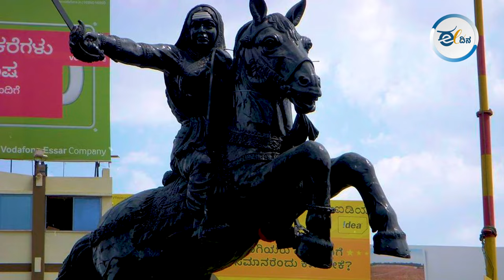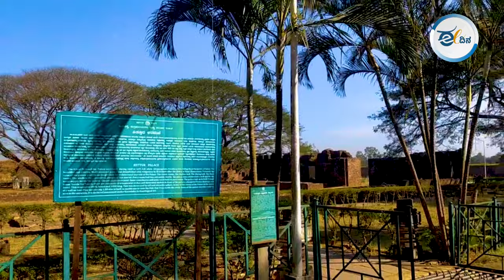ಪ್ರತಿಯೊಬ್ಬ ಕನ್ನಡಿಗ ತಿಳಿಯಬೇಕಿರುವ ಕಿತ್ತೂರು ಚೆನ್ನಮ್ಮನ ರೋಚಕ ಇತಿಹಾಸ ಇಲ್ಲಿದೆ | Kittur Chennamma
1857ರ ಸ್ವಾತಂತ್ರ್ಯ ಹೋರಾಟಕ್ಕಿಂತ ಮೊದಲು ಅಂದರೆ ಲಕ್ಷ್ಮೀಬಾಯಿಯ ಬಂಡಾಯಕ್ಕಿಂತ 33 ವರ್ಷ ಮೊದಲು ಬ್ರಿಟಿಷರ ವಿರುದ್ಧ ಖಡ್ಗ ಹಿರಿದವಳು ಕಿತ್ತೂರಿನ ರಾಣಿ ಚನ್ನಮ್ಮ. ಬ್ರಿಟಿಷರ ವಿರುದ್ಧ ಯುದ್ಧ ಸಾರಿ ತನ್ನ ಸ್ವಾಭಿಮಾನವನ್ನು ಮೆರೆದವಳು.